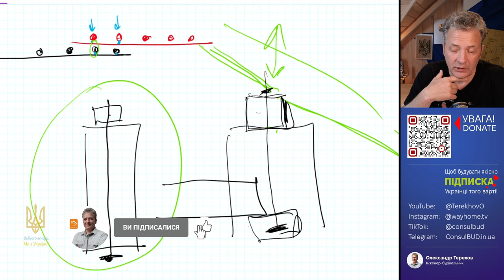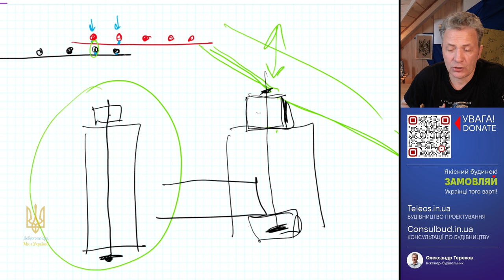Стяжка в ангарі як виправити нерівності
Під фарбування стяжку можна шліфувати та шпаклювати. Вирівняти стяжку можна про шліфувавши болгаркою з алмазним диском. Фарбування епоксидною або поліуретановою фарбою.